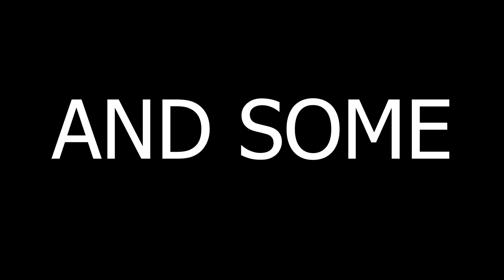Delete an Entire Team by doing these Simple Plays!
Valorant Funny Moments & Highlights Montage: Delete an Entire Team by doing these Simple Plays!

We obtain and compile clips to fit under the guise of a compelling narrative via the use of interesting and exciting video concepts and themes for each individual video.